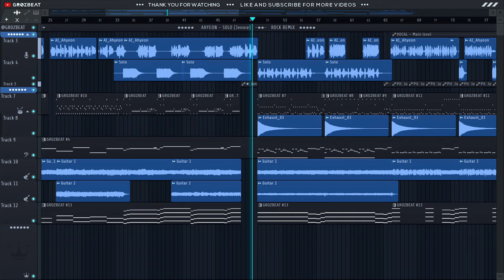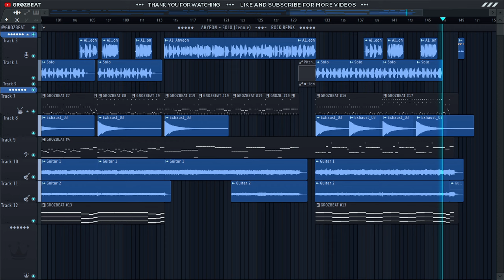Ahyeon - SOLO (Rock Cover) // FL Studio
AI Cover of JENNIE - SOLO